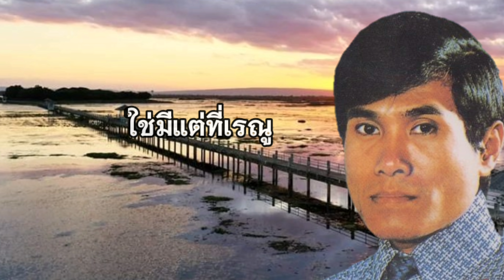ตะวันรอนที่หนองหาร - ศรคีรี ศรีประจวบ[Lyrics Video Version]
เพลง ตะวันรอนที่หนองหาร
คำร้อง/ทำนอง : พงษ์ศักดิ์ จันทรุกขา
เรียบเรียง : มนตรี แสงเอก
ขับร้อง : ศรคีรี ศรีประจวบ

โอ้ล่ะเหนอ
โอ๋โอโอโอ้ ล่ะเหนอ
ผู้สาวภูไท
ใช่มีแต่ที่เรณู
ได้ฮักและที่ได้ฮู้
คือสาวภูไทสกลนคร
ครั้งไปเที่ยวงาน
พระธาตุเชิงชุม
ได้พบบังอร
เหมือนเคย
ร่วมบุญปางก่อน
อยู่สุดขอบฟ้า
ก็มาพบกัน
แดดอัสดง
ค่ำลงที่ฝั่งหนองหาร
เฮาสอง
เคยเที่ยวด้วยกัน
มนต์ฮักสายัณห์
สวาทวาบหวาม
สายลมเฉื่อยฉิว
ทิวสนลิ่วโอน
สาดเสียงกังวาน
เหมือนเสียง
ใจเฮาสาบาน
ให้หนองหาร
ได้เป็นสักขี
โอ้ละเหนอ
หัวใจดัง
เหมือนต้องมนต์
ท้าวผาแดง
และนางไอ่ดล
ให้เจอน้อง
ณ แดนแห่งนี้
พรเจ้าช่วยคุ้ม
ฮักยั่งยืน
อย่าได้หน่ายหนี
เหมือนนิยายมี
อยู่คู่หนองหาร
คนขานกล่าวชม
แดดอ่อนคราใด
หัวใจพี่สั่นสะท้าน
คิดถึงเคยฮักผูกพัน
คิดถึงหนองหาร
ที่เคยรื่นรมย์
ความหลังฝั่งหนอง
ที่เคยประคอง
นวลน้องแนบชม
หัวใจยังครางระงม
โอ้แม่สาวสกลที่รัก